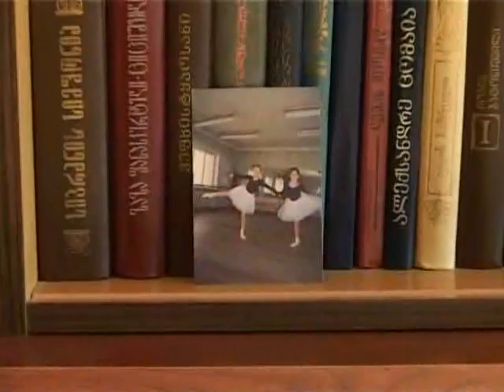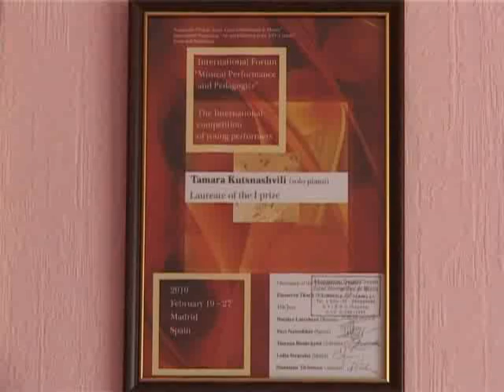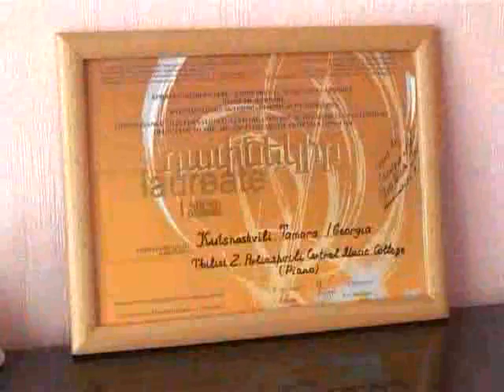თათული ქუცნაშვილი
წარმატების ფორმულა